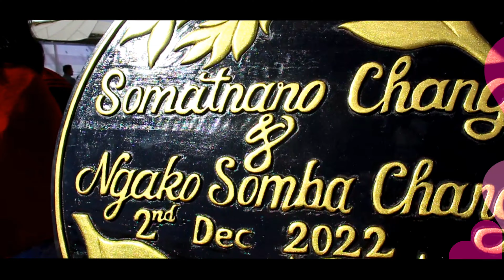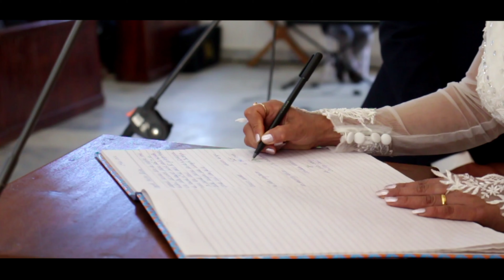WEDDING Somat Naro ♡ Ngaku Somba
2 Dec 2022